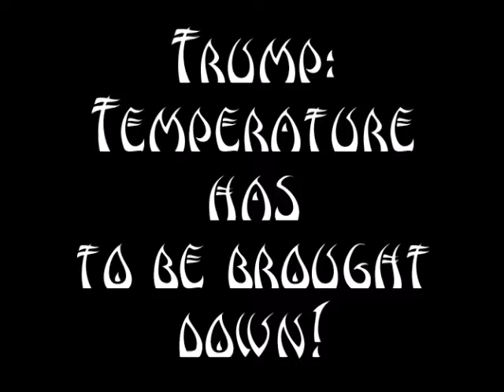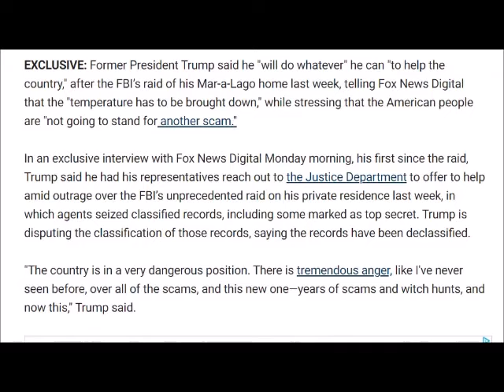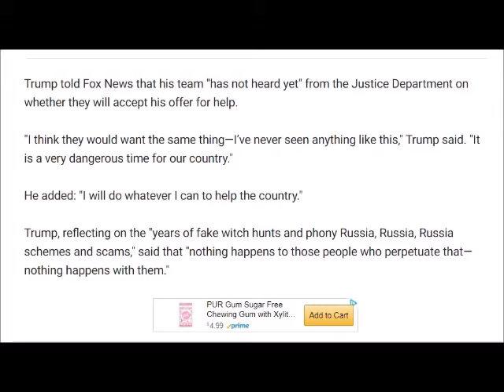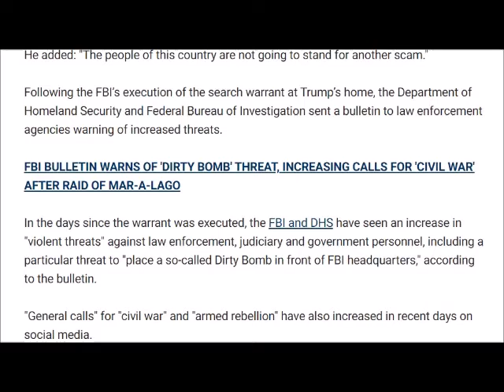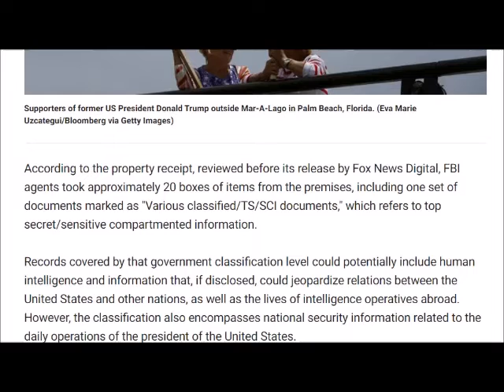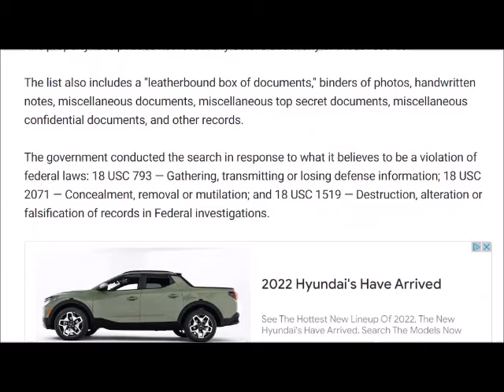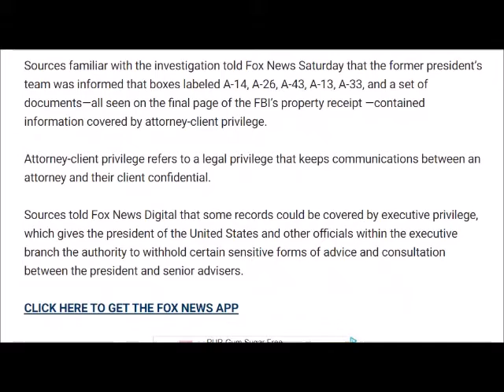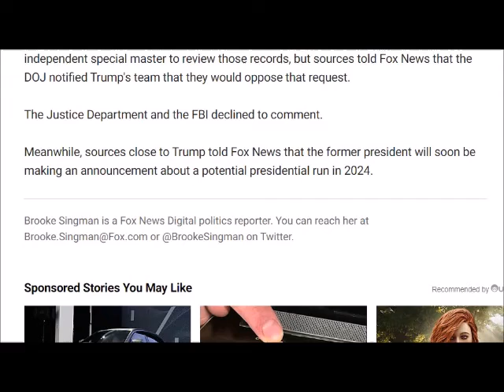Trump : Temperature has to be brought down!